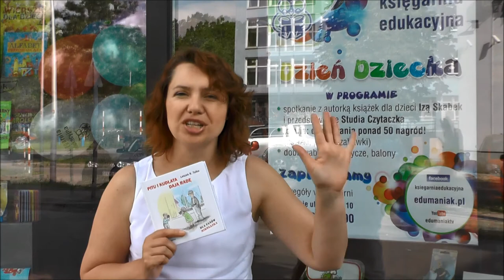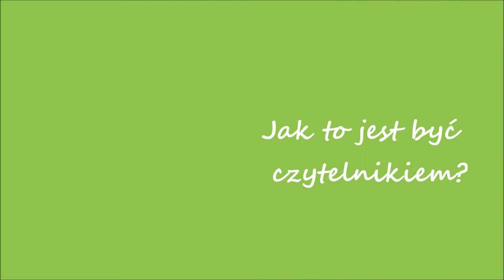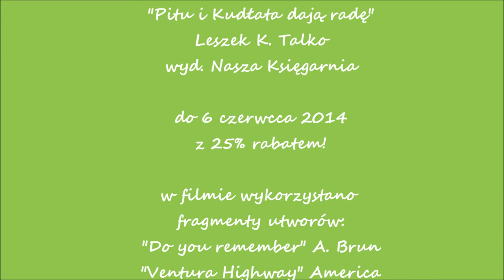edumaniak 17- "Pitu i Kudłata dają radę" L.K.Talko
10 letni Konrad opowiada o  wrażeniach po przeczytaniu "Pitu i Kudłata" oraz opowiada o swoich wyczynach czytelniczych